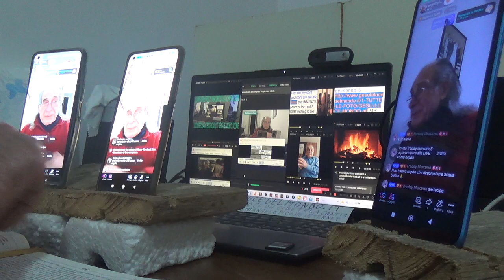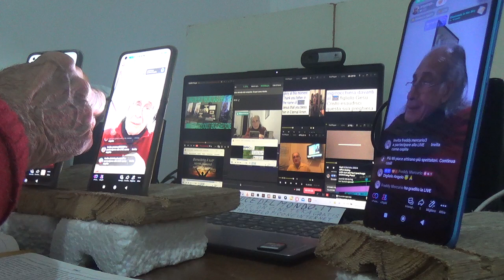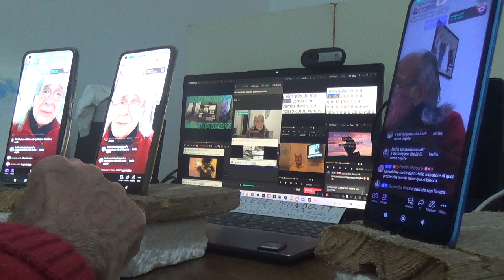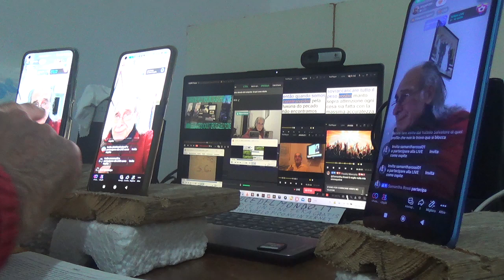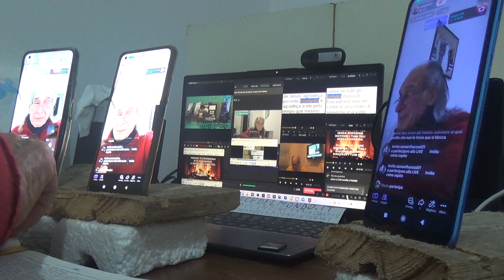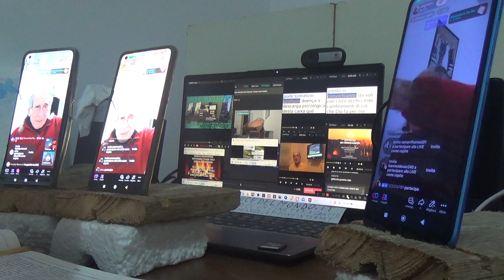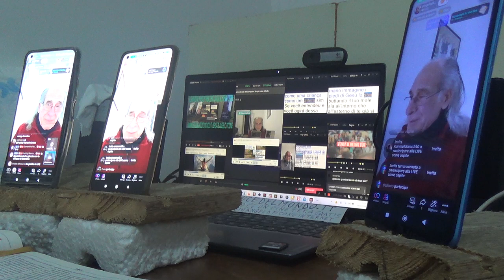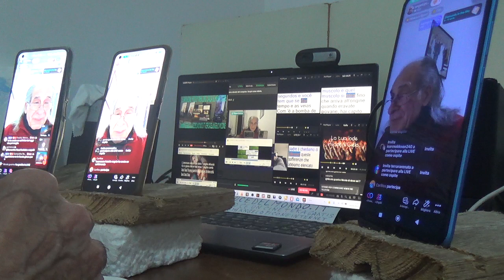2 LIVE MARTEDI 09 04 2024